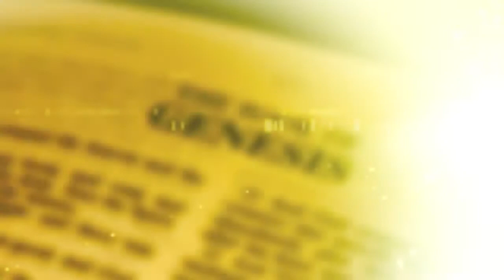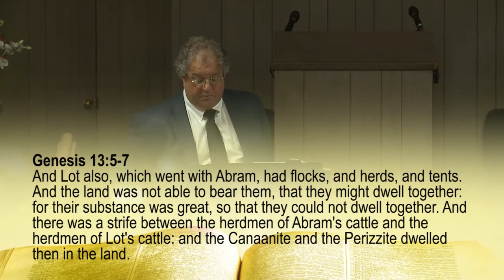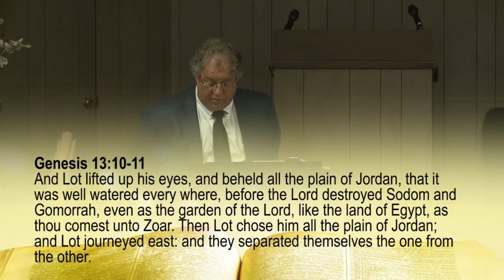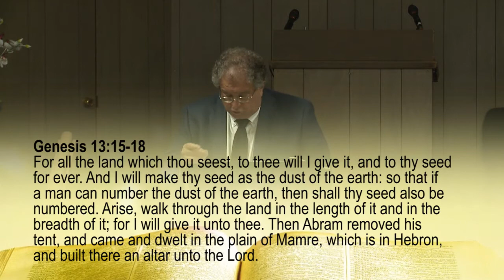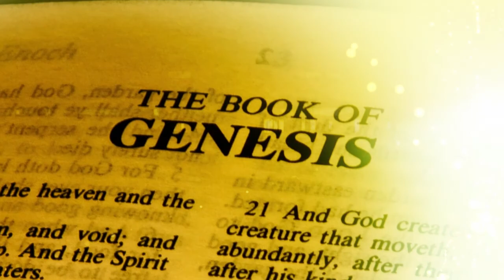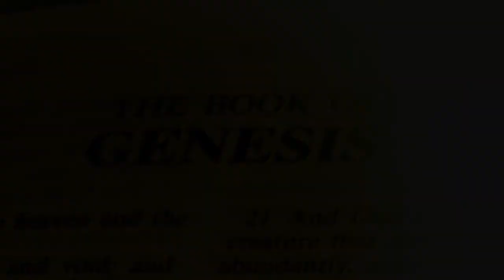Genesis #75. For 4 Reasons Let There be no Strife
Join Tom Cantor, President and Founder of Scantibodies Laboratory, Inc. as he journey's through the book of Genesis, the book of beginnings. Recorded at the Mission Valley Community Chapel in Mission Valley, California. Tom Cantor, was once a lost Jewish man, until he accepted Jesus Christ as his personal Savior, and has since taken Jesus to his lost brothers and sisters in the Jewish community.